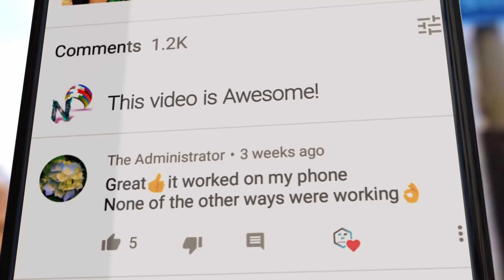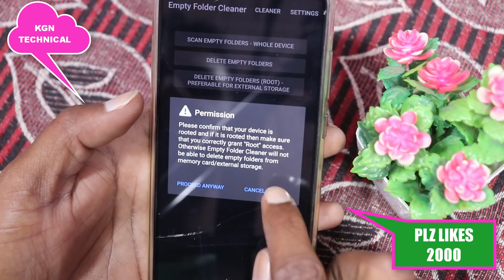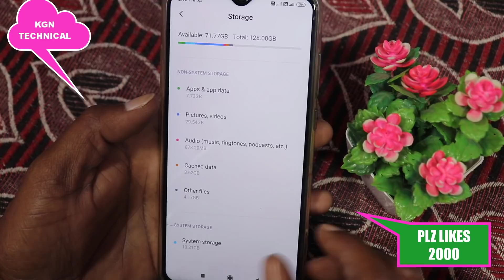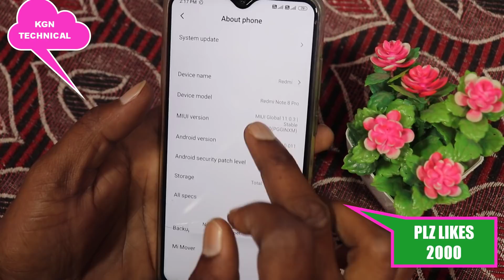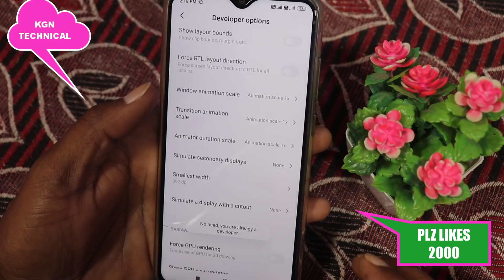Mobile hanging problem solve 100% || 3 killer settings to solve complete mobile hanging problem